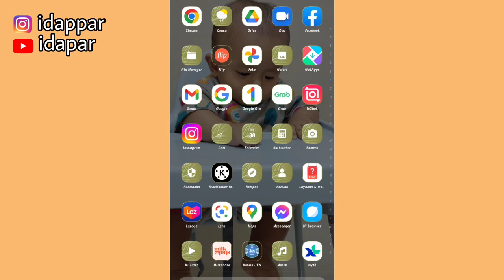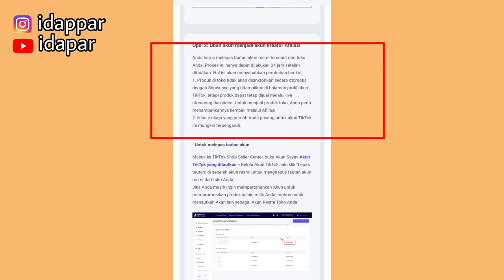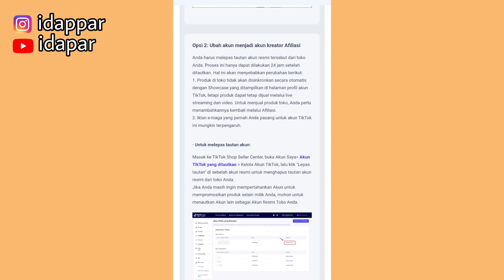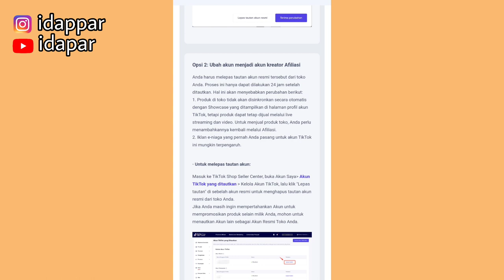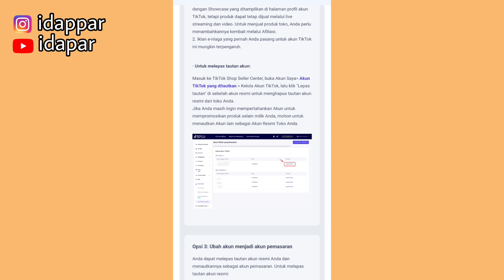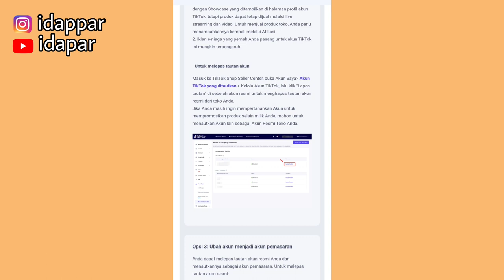PERBEDAAN AKUN RESMI TIKTOK DAN AKUN PEMASARAN | KALO GAK LEPAS TAUTAN GIMANA JADINYA??